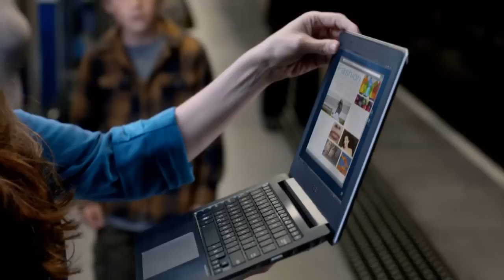Ultrabook Convertible- London powerd by Intel